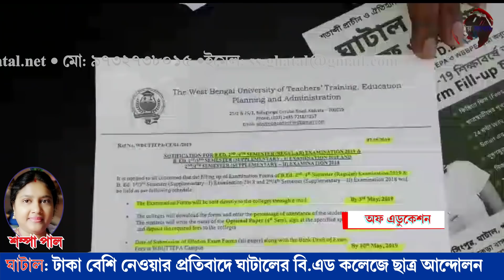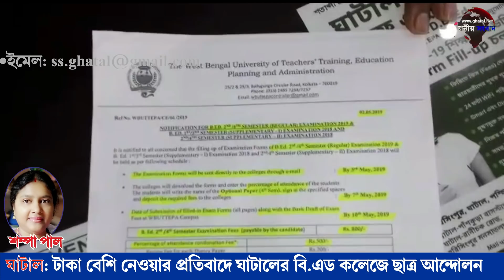ঘাটাল: টাকা বেশি নেওয়ার প্রতিবাদে ঘাটালের বি.এড কলেজে ছাত্র আন্দোলন